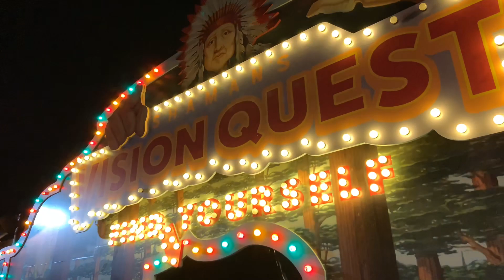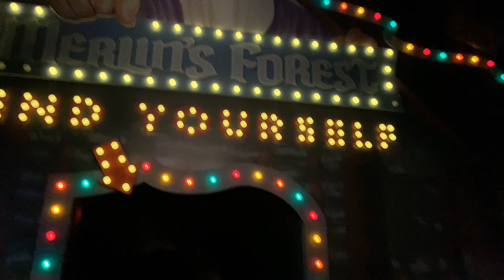Us Maze Highlights- Halloween Horror Nights Hollywood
One of the hands down best mazes at Halloween Horror Nights 2019. This maze captures the feel of the movie exactly.